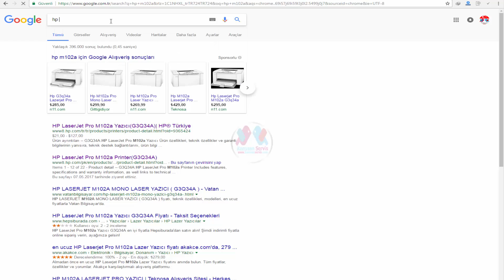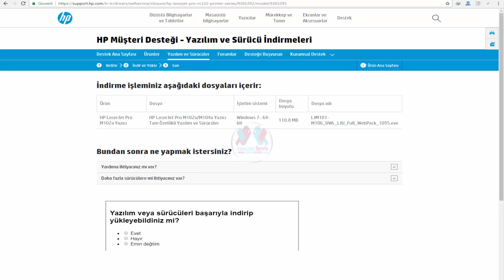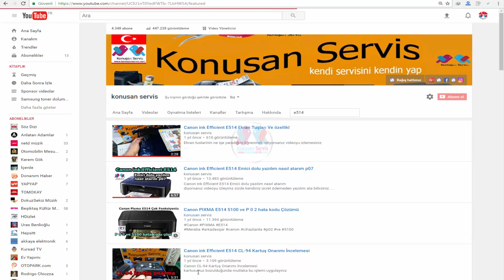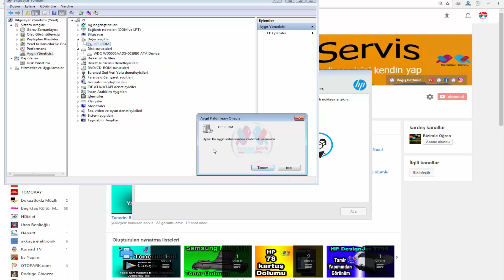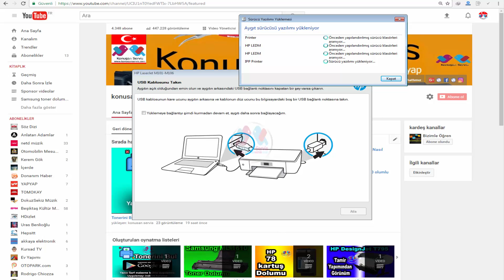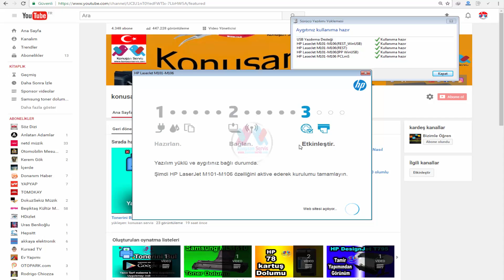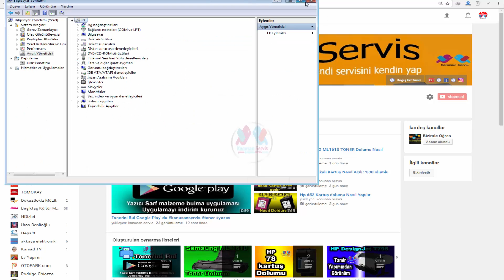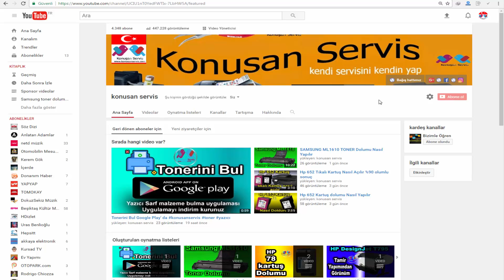HP LaserJet Pro M102a Yazıcı Sürücüleri Nasıl Kurulur